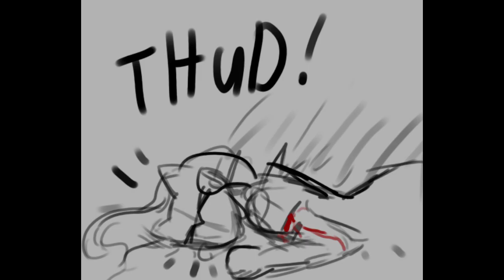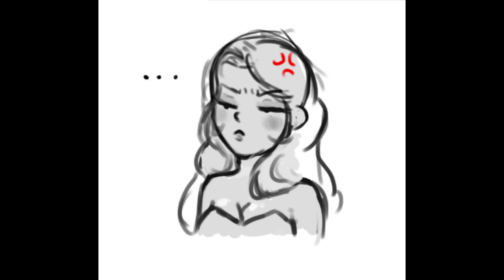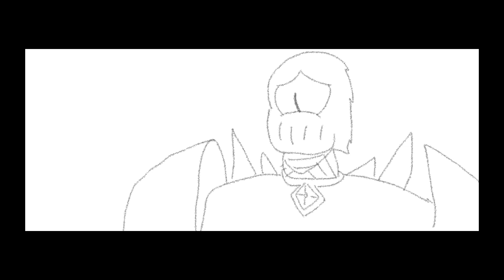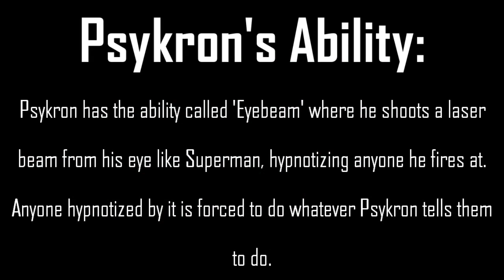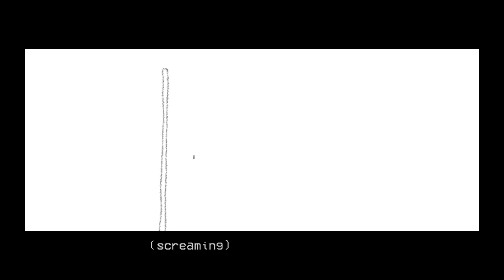Psykron & Jillian (Unfinished)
Not done yet. XD